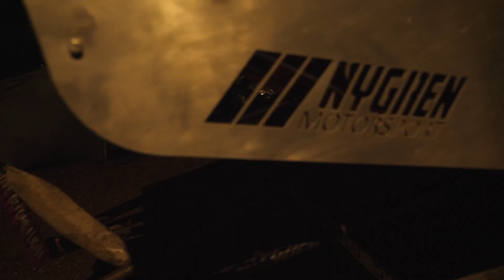Långshyttan Open 2023!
En utdragen natt med mycket poliser som störde körningen, men cirka 9 på morgonen kördes finalen!

Följ mig på Instagram och Tiktok, Jimmpaaa även där.